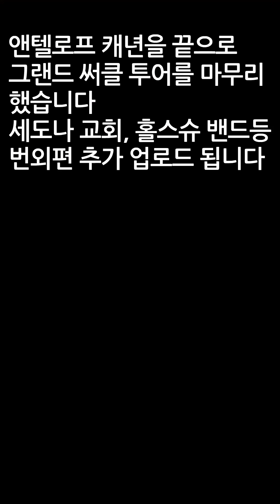(6편)앤텔로프 캐년(그랜드 써클)(Antelope Canyon, Grandcircle)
(6편)앤텔로프 캐년(그랜드 써클)(Antelope Canyon, Grandcircle)입니다.